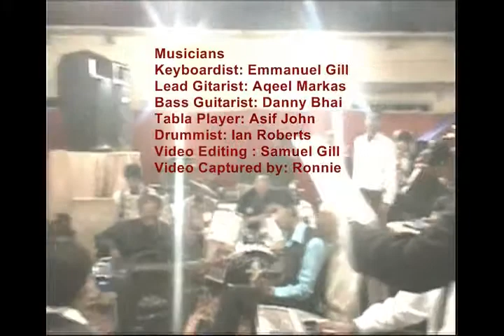Zameen geet gayai